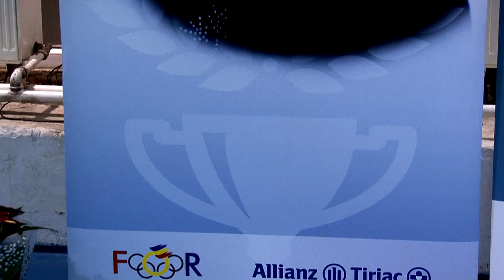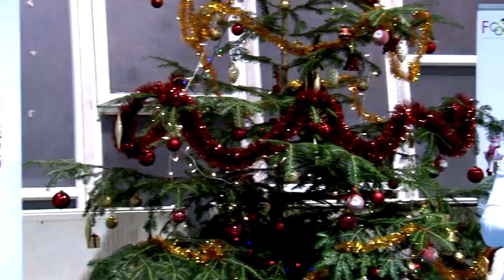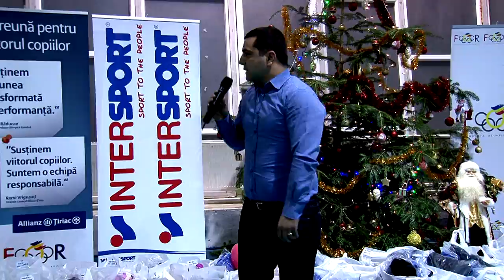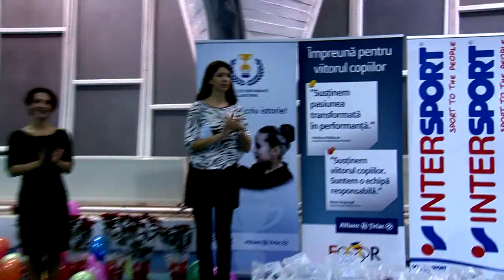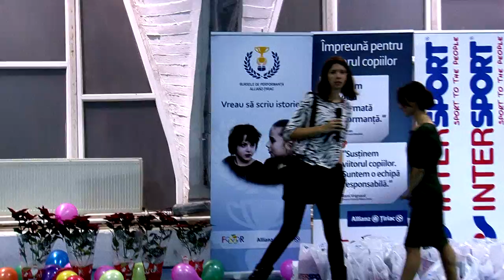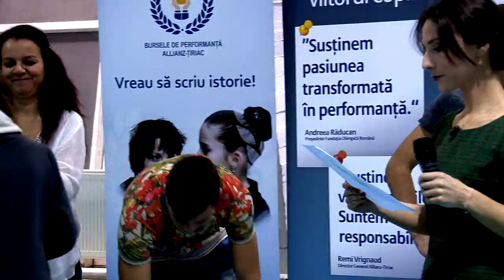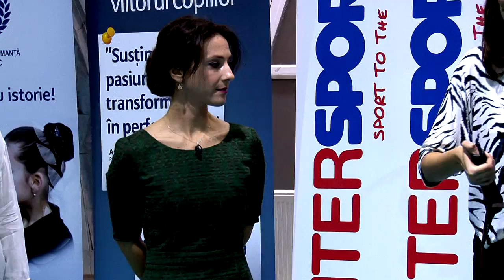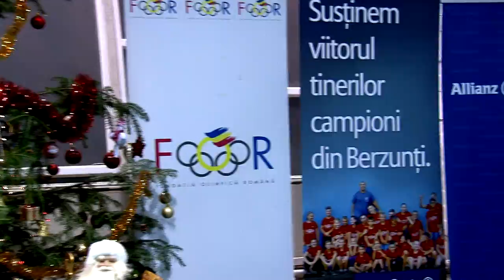CSM ONESTI Petrecere de Craciun pentru sportivii de lupte libere FILMARE EXCLUSIV TV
PARTEA INTAI - CSM ONESTI Petrecere de Craciun pentru sportivii de lupte libere  FILMARE EXCLUSIV TV

Cu stima,
echipa Exclusiv

Vizionare placuta !